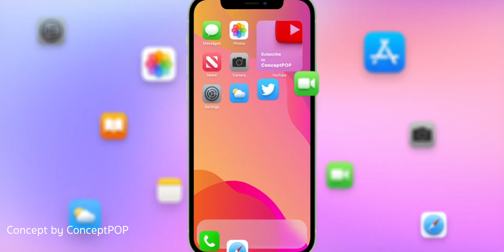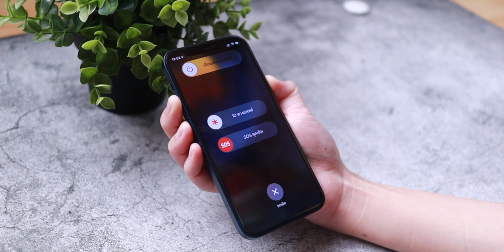ฟีเจอร์ลับ! สุดเด็ด ใน iOS15 ทำพ่อบ้านมีหนาว หายไปอยู่ไหนรู้หมด..!? | อาตี๋รีวิว EP.639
iOS15 มีการเพิ่มฟีเจอร์ลับ แต่แสนเด็ดเข้ามาให้ใช้งาน ที่จะทำให้พ่อบ้านนั้นมีหนาวกันเลยทีเดียว คือฟีเจอร์อะไรไปดูกันค่า

เคสใส iPhone 12 ProMax ที่ตี๋โอใช้
สาย Fast Charge USB-C to Lightning แบบถัก ถึก+ทน
🔥 🔥 กลุ่มของคนรอ iPhone12 กดเข้าเลย 👉🏻
🔥 🔥 กลุ่มของคนรัก iPhoneSE กดเข้าเลย 👉🏻
ช้อปของ กับร้านค้า ที่น่าเชื่อถือ คลิ๊ก 👉🏻
🎶 เทคนิค iPhone จบใน 1 นาที ที่ Tiktok
🖥 อัพเดทข่าวต่อ ที่เว็ปอาตี๋รีวิว